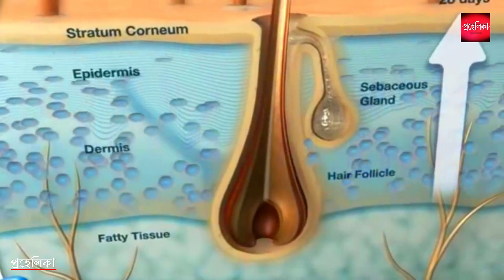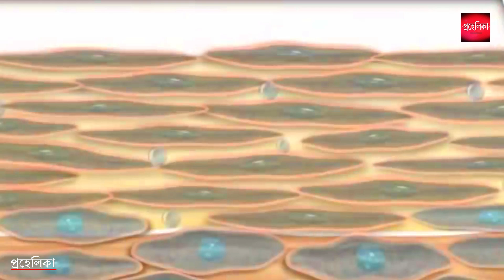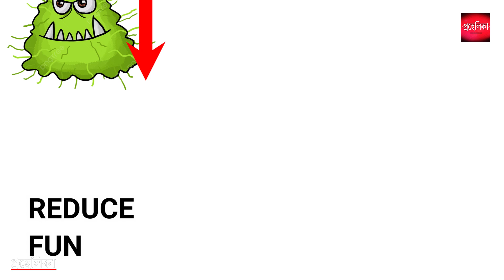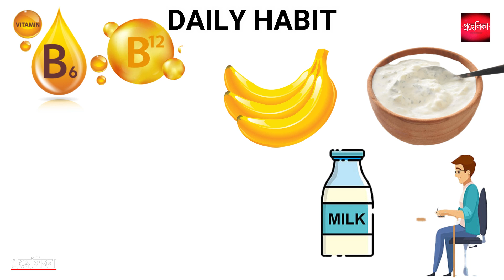খুশকি দূর করুন মাত্র ৩ দিনে | Best Dandruff Treatment At Home | Scientific Method In Bangla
Explore the head-scratching problem of dandruff, and find out why it happens, and how it can be treated. On top of our heads, there is a type of yeast that lives and dines on all of our scalps. Feasting constantly, it’s in paradise. And in about half of the human population, its activity causes dandruff. So, why do some people have more dandruff than others? And how can it be treated? Let's find out.

Queries Solved:
what causes dandruff, and how do you get rid of it?
home treatments for dandruff,
how to treat dandruff at home,
4 secret tips to remove dandruff forever,
খুশকির সমস্যা দূর করার উপায়,
খুশকি দূর করার উপায় ছেলেদের,
খুশকি দূর করার উপায় মেয়েদের,
শীতে চুলে খুশকি হয় কেন, দূর করার উপায় কী?,
খুশকি.. কি শ্যাম্পু ব্যবহার করবেন.. সমাধান জেনে নিন,
how to remove dandruff from hair,
dandruff can cause a serious scalp infection,